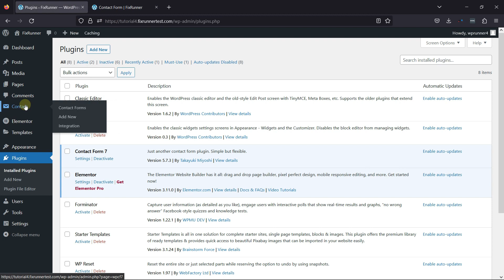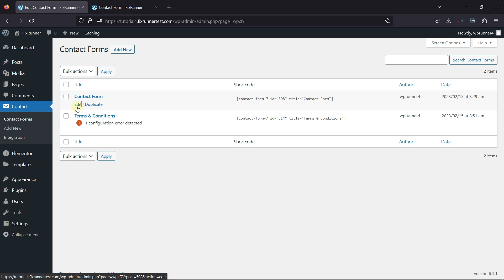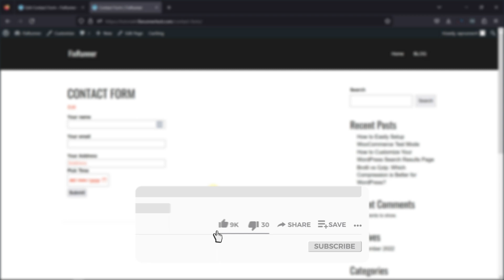How To Add The Date Field In Contact Form 7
The quick and easy way to Add The Date Field In Contact Form 7. in this video i'll show you how to add the date field in your contact form using the contact form 7 plugin.

0:12 - Introduction.
0:15 - install and activate the contact form 7 plugin
0:44 - Navigate to form settings.
1:00 - Adding the date field to the form